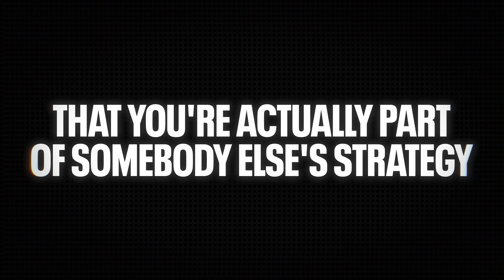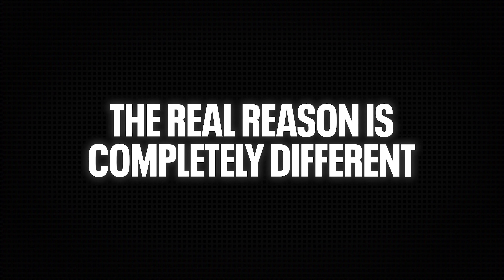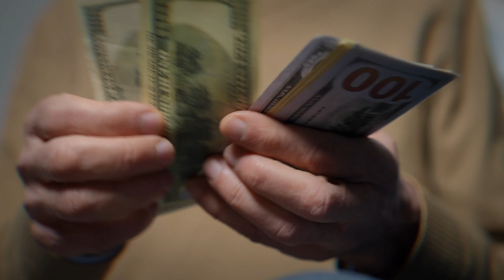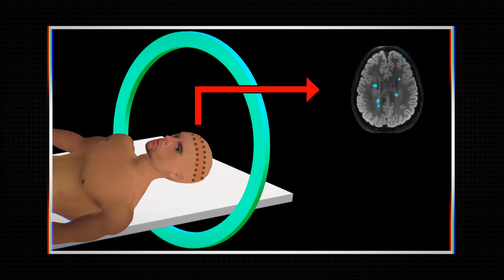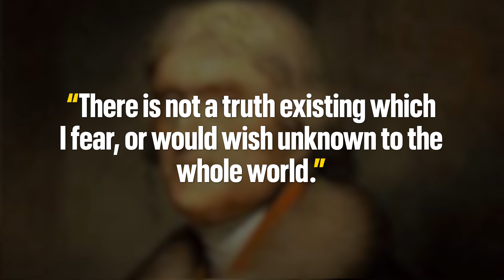How Alcohol Companies Keep You Addicted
You think you're drinking by choice, but what if I told you, you're a part of someone else's strategy? Today, we're pulling back the curtain on the science and the schemes that keep you reaching for that next drink. After watching this, you'll never look at a bottle the same way again.

🎥 100% FREE SHORT MOVIE: How To Make Controlling Alcohol 🍺 Feel Like A Flick Of A Switch In Your Brain

📞 👉🏼 Ready to work with us to gain control of alcohol in as little as 48 hours using our new system (92% success rate) - book a free Roadmap Call with our team

🎥 Want to learn how to control alcohol quickly? Watch a short explainer video that explains how our new, FIRST PRINCIPLES THINKING method has worked for 400+ clients 👉🏼

📌 Timestamps:
00:00 - Intro
01:08 - The upside-down world of alcohol marketing
02:43 - What is the human reward system?
04:14 - Dopamine
07:28 - Early effects
09:04 - Reward system downregulation
10:41 - Reward dysregulation
12:40 - Anhedonia
13:54 - Restoring your reward system